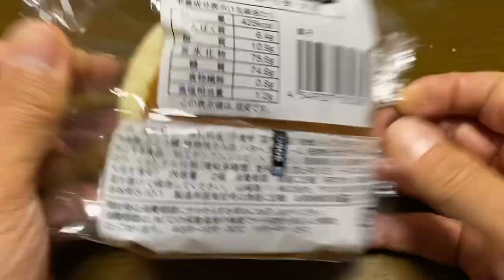【スイーツ（JAPAN sweets）】ふわもちホットケーキ メープル&マーガリン（Fluffy pancake maple & margarine）「LAWSON（ローソン）」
ふわもちホットケーキ メープル&マーガリン
（Fluffy pancake maple & margarine）

425kcal（1包装あたり）